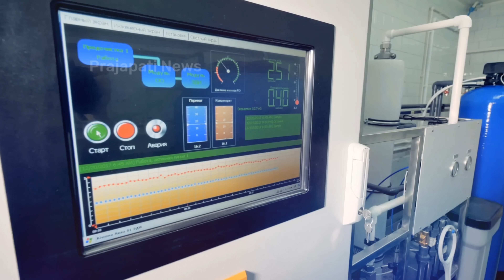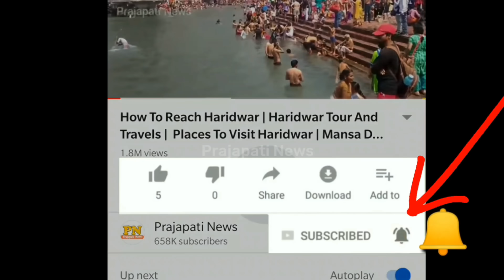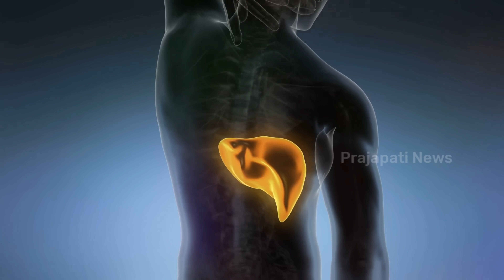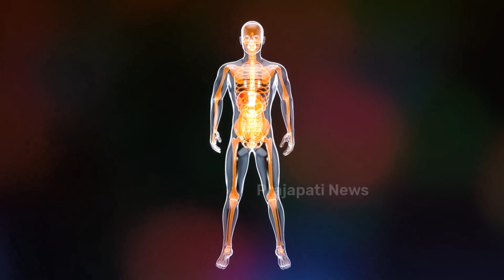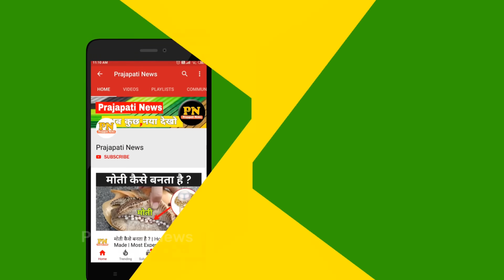लिवर खराब होने के लक्षण क्या होते हैं | Early Sign Of Liver Damage In Hindi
liver problems symptoms
liver damage symptoms
liver damage from alcohol

today in this video see about early sign of liver damage in hindi top trending topic in hindi also see liver kharab hone ke lakshan and liver problems symptoms

Dosto jab hamara liver
thik tarah se kaam nahi karta ya usme toxins zarurat se juyada bhar jate hai tab aise kai lakshan hote hai jo hame nazar aate hai
hamara sharir hame liver ki kharab halat ke baare mein batane ki lagatar koshish kar raha hota hai
aise agar ham in lakshano ko pehechaan le to liver se judi kisi bhi tarah ki bimari ko aane se pehele hi rokha ja sakta hai

what are the first signs of a bad liver?
if signs and symptoms of liver disease do occur, the may include

Queries Solved :-
liver damage kaise hota hai
liver ki sujan ka ilaj
liver kharab kaise hota hai
livar ki problam

fully regarding liver damage kaise hota hai and liver damage from alcohol